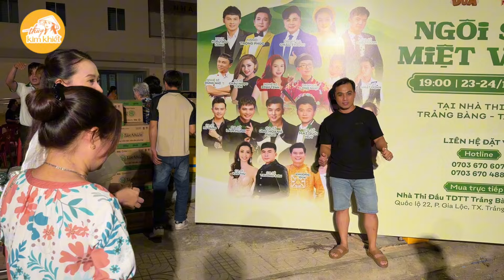NGÔI SAO MIỆT VƯỜN ngày 24/11 Tây Ninh VỠ TRẬN Khán giả bỏ qua chuyện cũ tới đông hơn ngày 23.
Đêm nhạc Ngôi Sao Miệt Vườn ngày 24/11 đã thu hút đông đảo khán giả đến tham dự, chật kín mọi chỗ ngồi, tạo nên một không khí náo nhiệt và đầy cảm xúc.